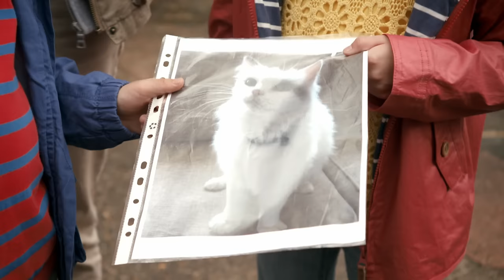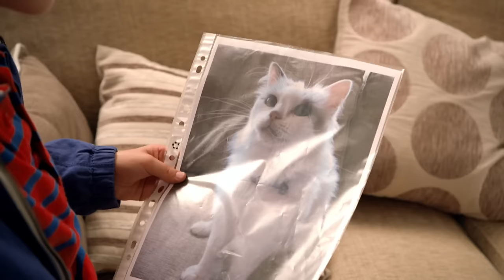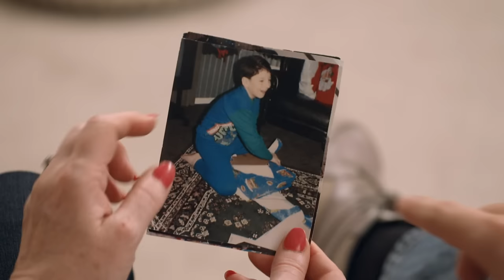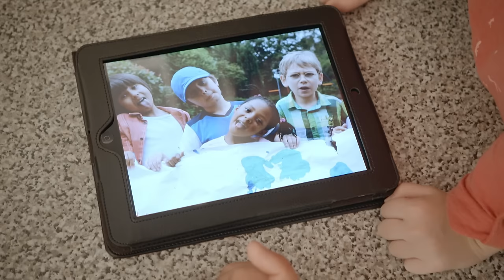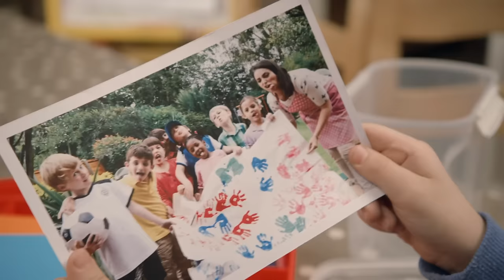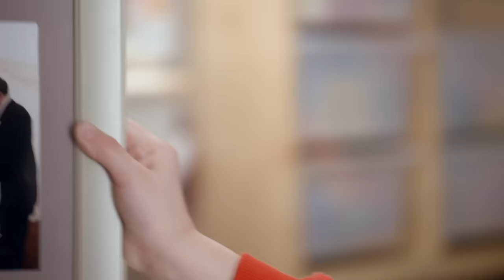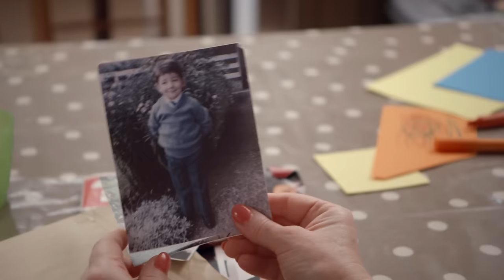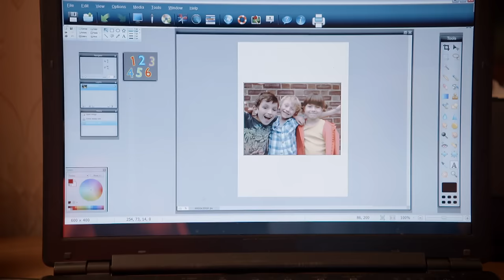TWIN SWINGS! | TOPSY & TIM | WildBrain Kids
Episode Description:
Kerry and Tony, come for their first playdate at Topsy and Tim’s new house. They help Dad and Carson put up new twin swings in the back garden. When Dad loses the bolts for the swings, Topsy, Tim, Kerry and Tony begin a hunt to find them.

Chapters:
00:00:00 - Twin swings
00:09:31 - Sore paw
00:19:03 - Lost cat
00:28:35 - Our teeth
00:38:07 - Welcome home
00:47:39 - Remember this
00:57:10 - New pet
01:06:42 - New house
01:16:14 - Birthday Party
01:25:46 - Teacher visit
01:35:18 - Christmas Eve
01:48:47 - New friend
01:58:19 - School shoes
02:07:51 - Wheelchair exercises
02:17:23 - Nursery photo
02:26:55 - Busy builders
02:36:28 - Indoor tent
02:46:00 - Family tree
02:55:32 - Washing mossy
03:05:04 - Emergency rescue
03:14:36 - Special cake
03:24:08 - Wiggles' trip
03:33:40 - Broken vase
03:43:12 - Visiting school
03:52:44 - Our Balloons
04:02:16 - School run
04:11:48 - Dad's office
04:21:20 - New bikes
04:30:52 - Special Invitation
04:40:24 - First day
04:49:56 - Helping dad